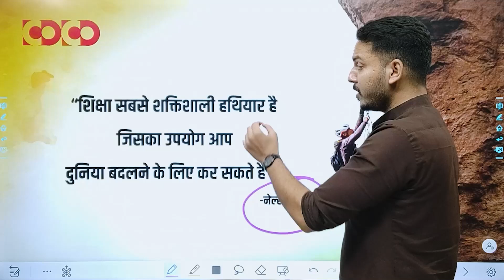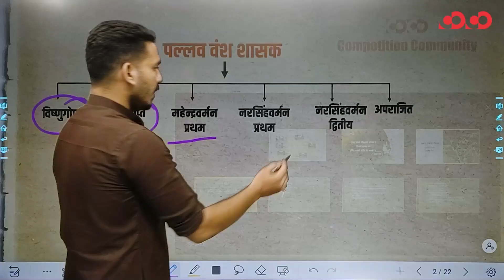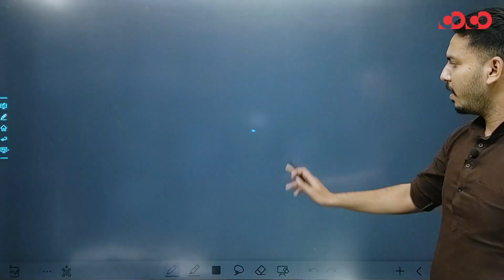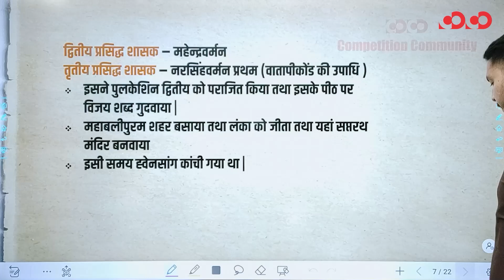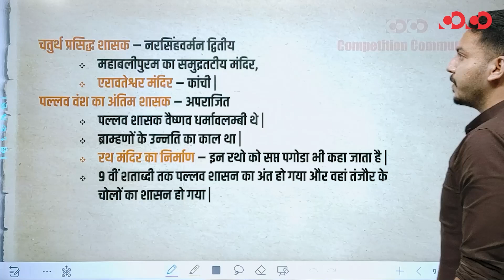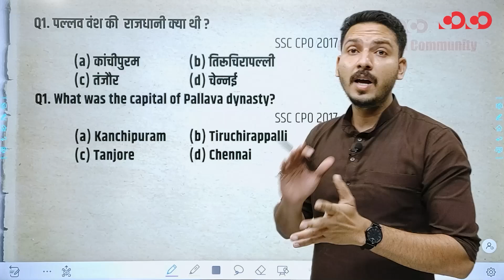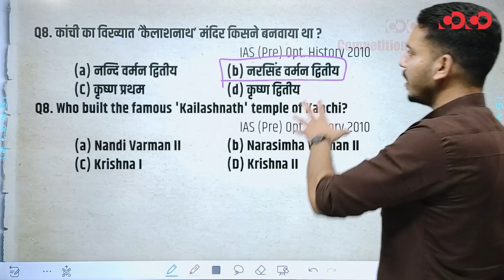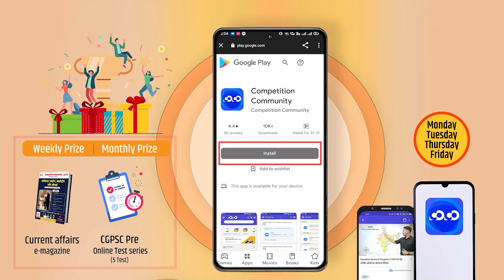Question Session Program| Indian History|Ancient History| पल्लव वंश | Pallava dynasty | By Ishar Sir